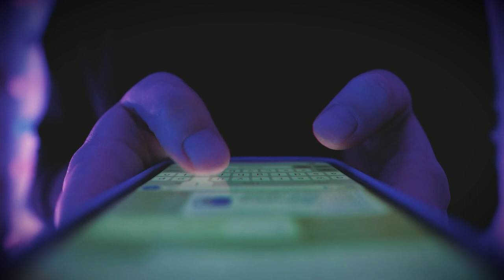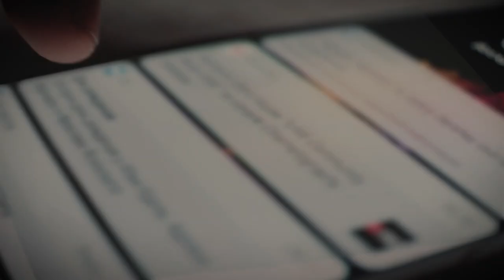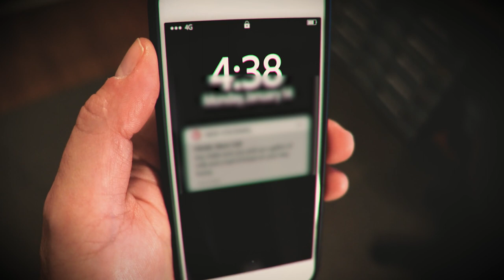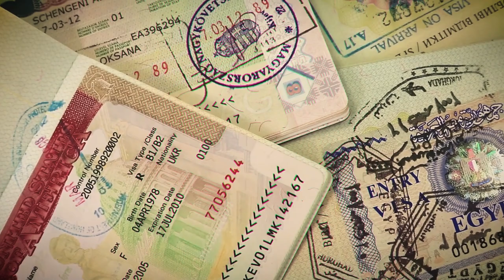The Young Student Who Was Brutally Killed By Her Psycho Ex Boyfriend - The Case Of Narumi Kurosaki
This is the story of Narumi Kurosaki, a young Japanese student who came to France in search of a brighter future, but instead met a tragic end.
It's a case that has captivated the world, and today, we'll dive deep into the details to uncover the truth behind this heinous crime.